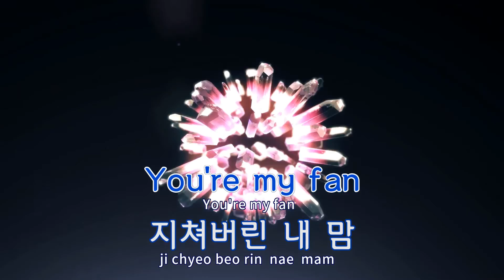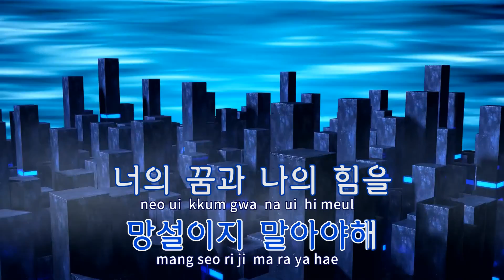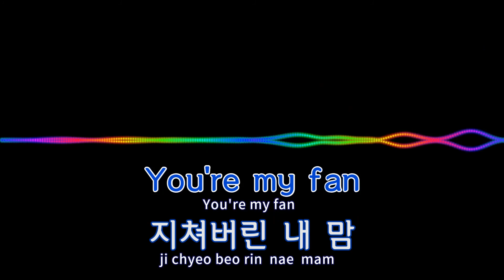[TJ노래방] I'm My Fan(메이플스토리OST) - 김은비 / TJ Karaoke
I'm My Fan(메이플스토리OST)  --  김은비